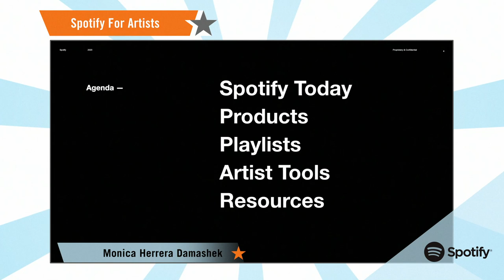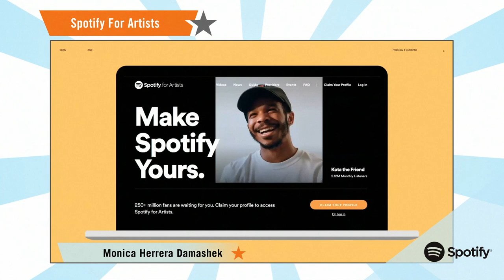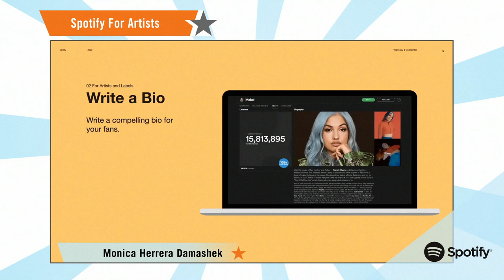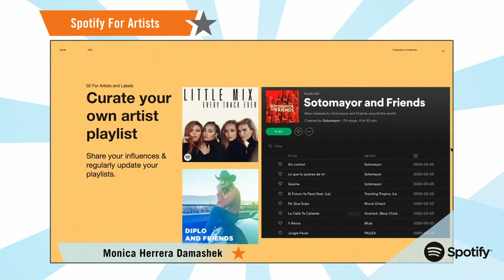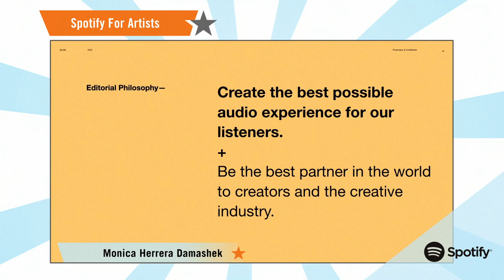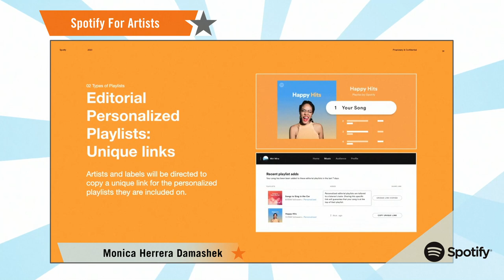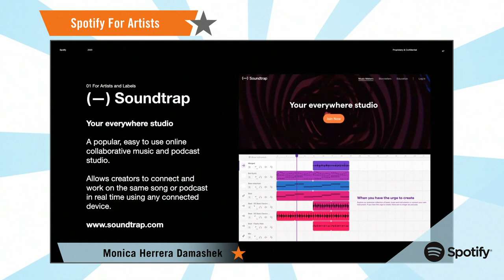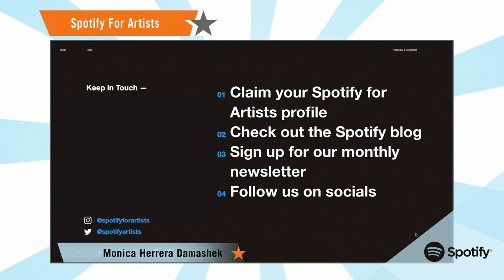LAMC Workshop: Spotify For Artists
Spotify For Artists Workshop With Monica Herrera Damashek.